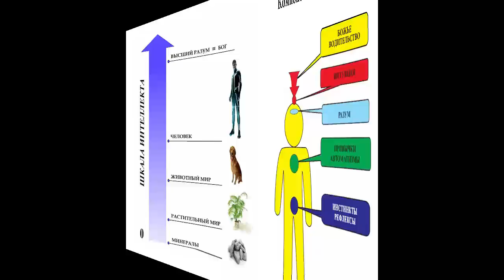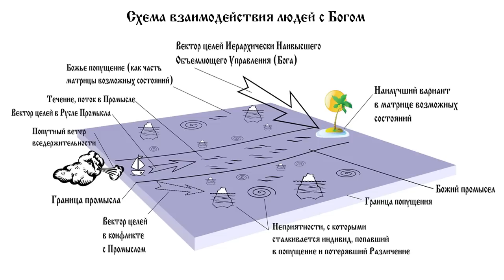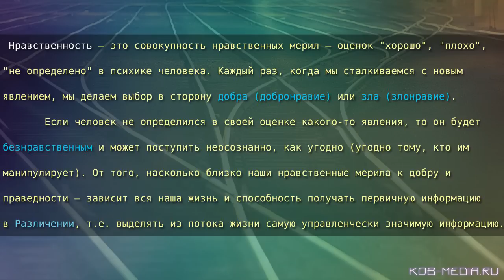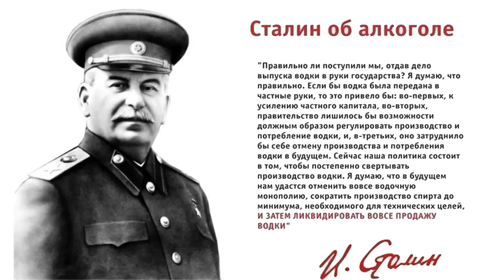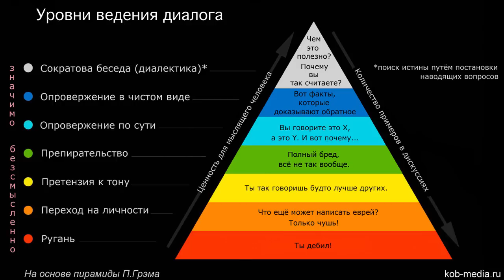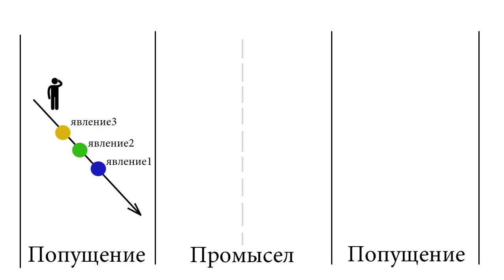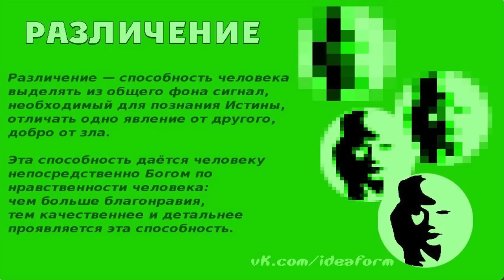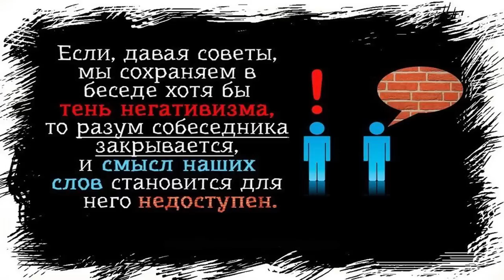Пороки общества и путь к праведности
Начитавшись умных книг и статей, посмотрев ролики и фильмы, люди вдохновляются новыми идеалами и начинают преображать свою жизнь в соответствии с ними. Но есть и такие, которые вместо собственного нравственного преображения затевают холивары (т.е. идеологические войны) с разными группами людей, пытаясь доказать свою правоту. При этом часто прослеживаются такие явления, как одержимость (психотроцкизм), критиканство (когда выдают желаемое за действительное), глухота к критике, когда человек не хочет видеть картину в целом, подменяя всю мозаику частным фрагментом.
Речь идёт о том, что вместо помощи и поддержки хороших проявлений, на человека оказывают давление разные интернетные тролли и боты, которые кичатся и превозносятся над другими, т.к. они уже перешли на новый уровень (хотя на деле они могут сами не соответствовать своим убеждениям).
Далее мы постараемся на разных примерах показать, в чём абсурдность и деструктивность такого подхода к общению и попробуем разработать универсальный метод оценки тех или иных явлений.
Но для начала опишем наши мировоззренческие позиции, чтобы было понятно, от чего мы отталкиваемся при рассмотрении какой-либо проблематики.